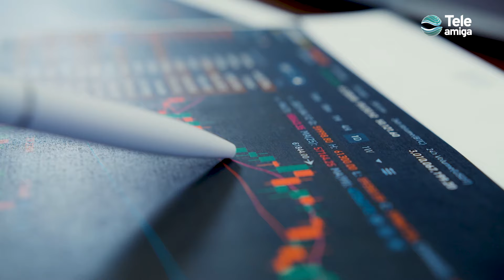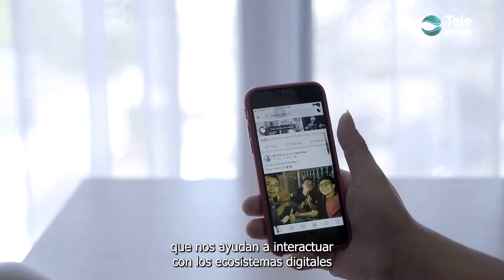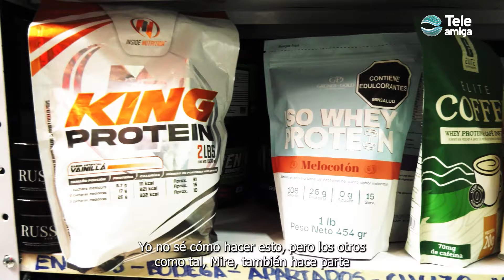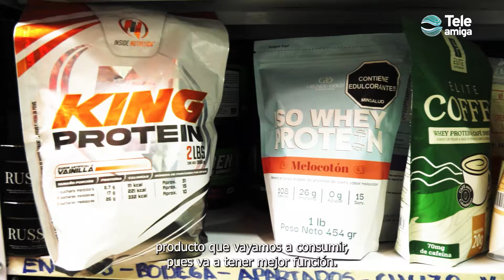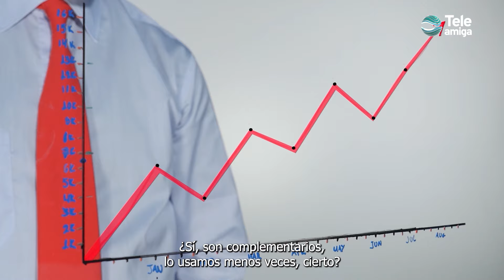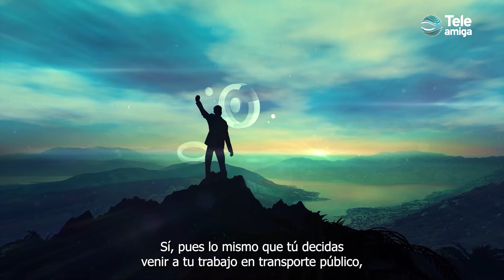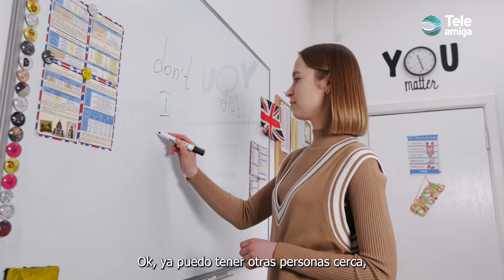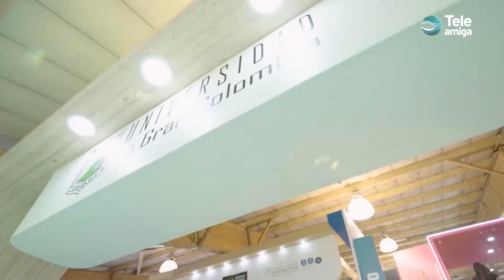Experiencia del Usuario - Disruptiva en Teleamiga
"Disruptiva una Mirada a la Innovación" Nosotros mismos descubrimos y desarrollamos talentos nuevos toda la vida. Un concepto de entreno efectivo es de 45 minutos a 1 hora. Las personas que están comenzando en el medio fitness, es importante tener en cuenta la base de su metabolismo.  EL CLIC siempre aporta innovación, internacionalización y nuevas formas de ver el mundo a través de los idiomas.